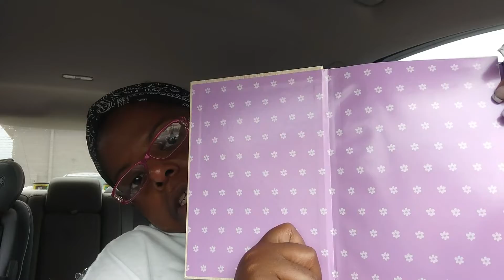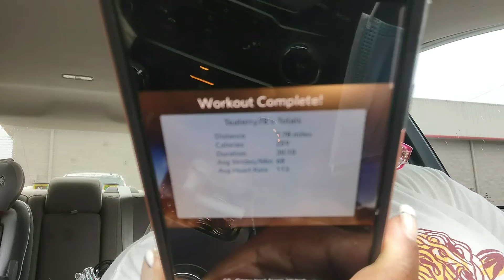Plans after I leave the gym..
Anytime Fitness
2020 Ford Fusion
Starbucks
Notebook